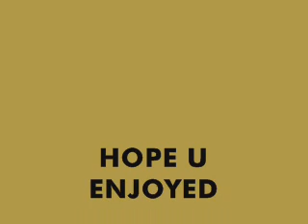Chipmunks Points of Authority/99 Problems/One Step Closer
Chipmunks!